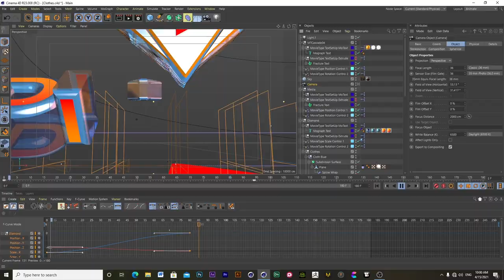Diamond Media Logo Intro by Cinema 4D